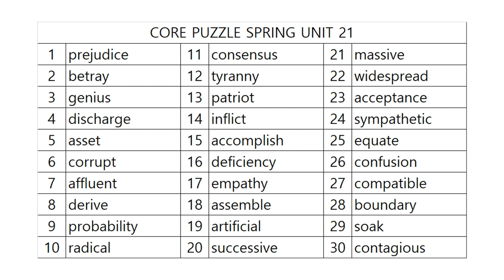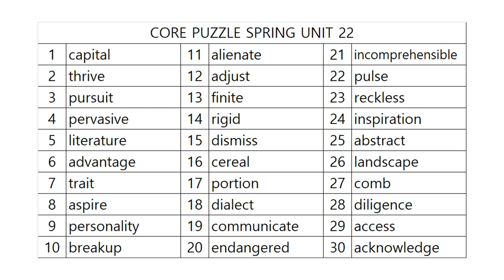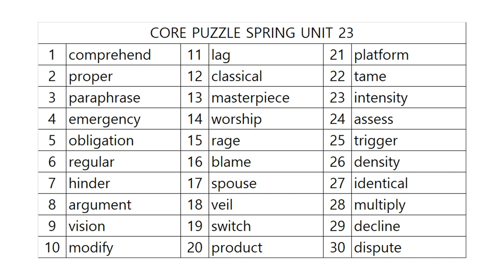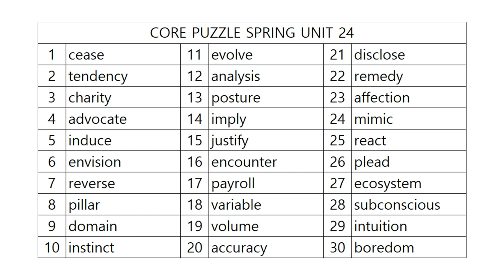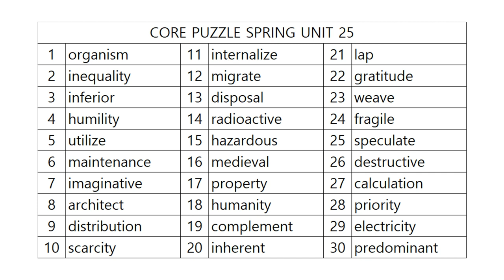영단어 코어퍼즐 5단계 어휘테스트! SPRING